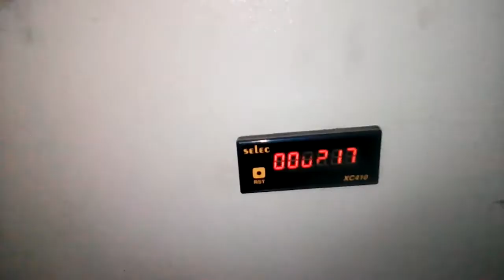SPM Milling Machine for check nut, HARJIT TURNERS, LUDHIANA. Cont: 9779731313,9878131313#2024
We are manufacturing all kind of Special Purpose Machines as per requirement of customer.
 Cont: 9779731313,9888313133